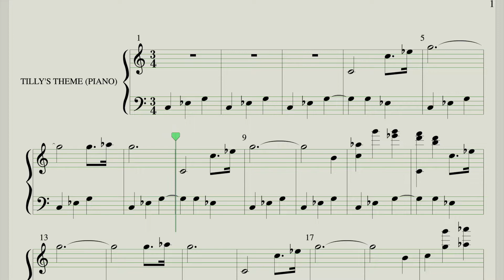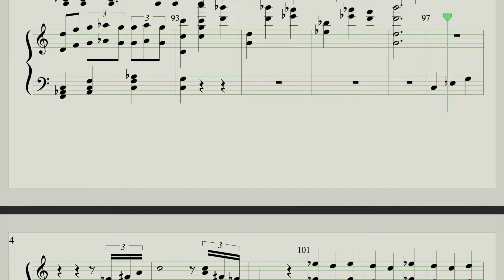Tilly's Theme (Piano Version)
Tilly's Theme (Piano Version) is an original piece of music, inspired by the character Tilly Turnbull from Unholy Water.

Unholy Water is a Halloween novel written by Jonathan McKinney, available in paperback, kindle and kindle unlimited

Jonathan McKinney is a musician and composer, releasing a combination of original and cover version orchestral music. He is also known for his work as an author, screenwriter, and filmmaker.

His first album, Siren Stories Original Soundtrack, features music inspired by stories and characters from the Siren Stories Universe.